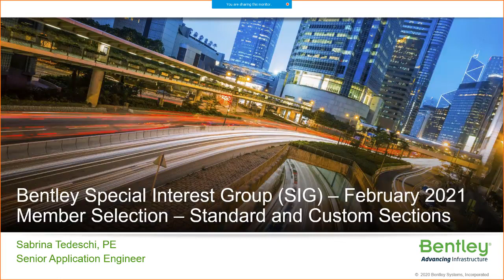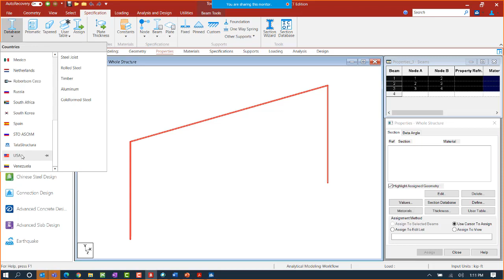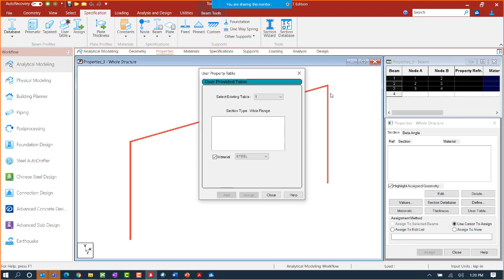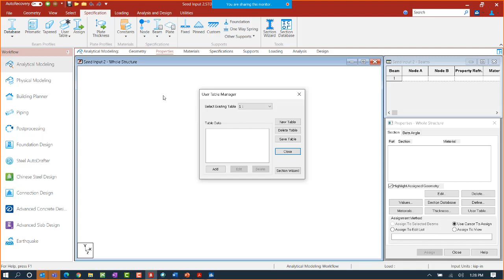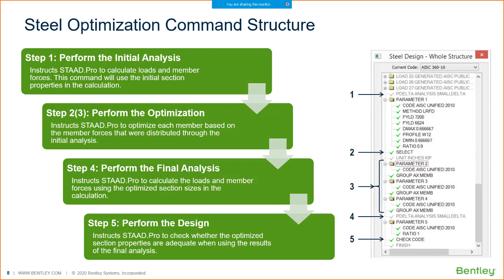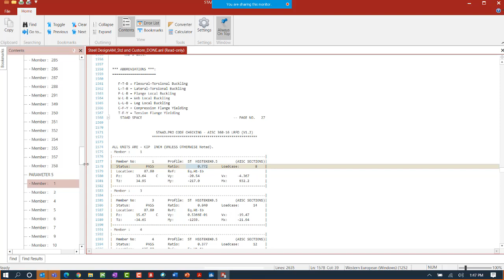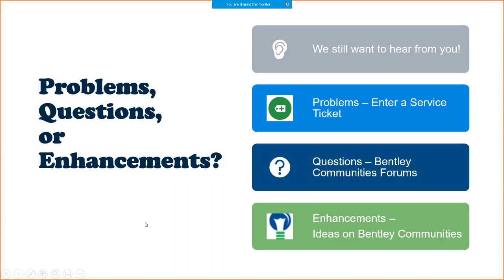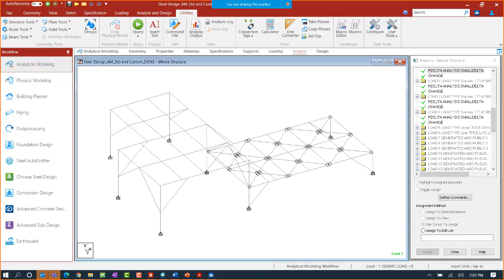Using Custom Sections in Your Steel Design Workflow in STAAD.Pro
In this video, you will learn how to create custom user tables in STAAD.Pro and how to incorporate the custom sections into your steel design workflow.